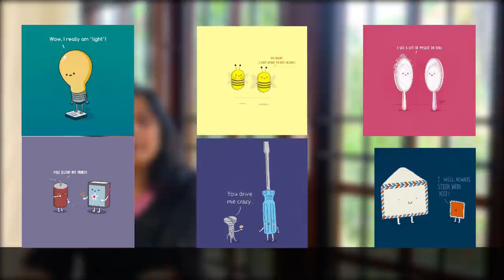Awesome English lesson on phrases | Watch this video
Wow, this is going to be an awesome idea to learn to speak in English through phrases
Understanding phrases will really help you speak in English better
In Surya's Simple English there is always something very interesting to make English learning easier and fun
Check this video you are going to love many of the phrases which can be used on a day-to-day basis
Speaking English has never been more fun
Awesome English lesson on phrases
You will love it
Don’t be shy about speaking in English
You will be able to master this language simply by repeating what you watching the video
Try one sentence every day and see how it will improve your English speaking skills
The most important part of learning to speak in English is to actually speak in English every single day or speak in English every opportunity you get
Phrases a really fun to learn to speak in English and phrases are very commonly used by advanced English speakers
If you do not know these phrases then many times you will not be able to understand what an advanced English speaker is trying to tell you
So simply familiarising yourself with phrases will help you understand English conversation is better
Grab every opportunity to speak in English
Speak in English every day
Speak I line of English every day
Read English book out loud every day
To read an English newspaper out loud every day
Speak to anyone you find in English
Speak out English words and sentences in front of a mirror
That’s the most important thing